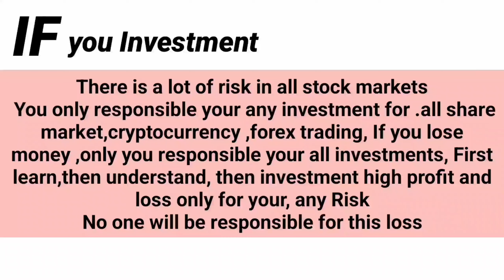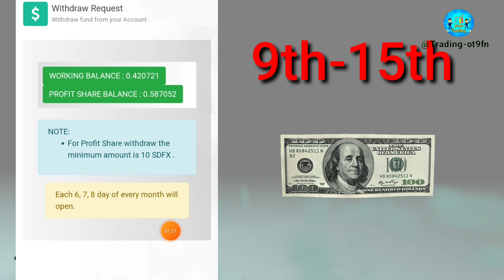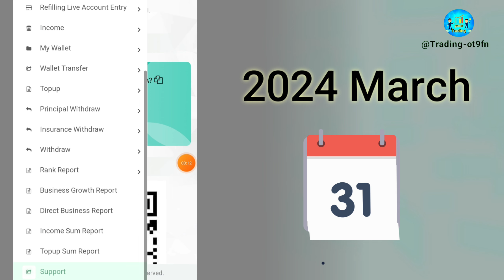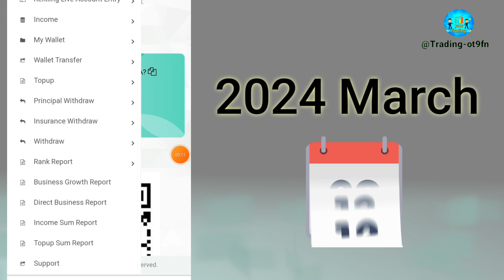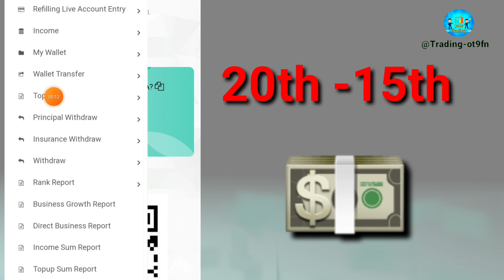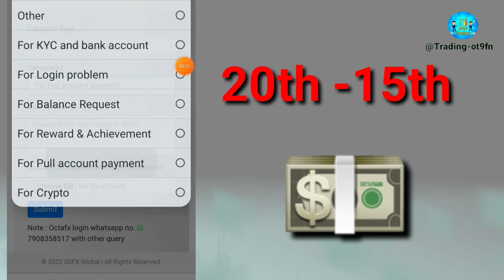SDFX Profit Sharing Balance Withdrawal New Updates || নতুন নিয়ম || online investment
sd start fx forex trading
sd star fx
sd star fx login
 star fx legal in India
sd star fx broker
sd star fx invest
sd star fx launch
sd star fx explain
sd star fx license
SDFX principal withdrawal
SDFX global
Forex market
Sdfx new update
OctaFx trading
SD Star Fx real or fake
SD Star Fx scam or real
Sdfx real or fake
SDME COIN
Bangla
hsfx global marketing

if you lose money,
 You only responsible your any investment all share market,cryptocurrency ,forex trading, If you lose money ,only you responsible your all investments, First learn,then understand, then investment high profit and loss only for your, any Risk
No one will be responsible for this investment, only your Risk